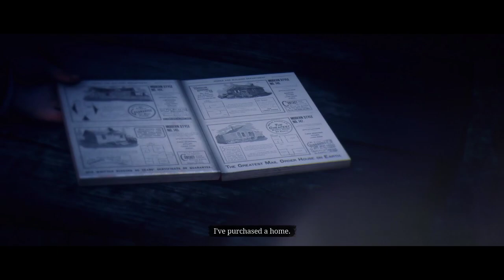THE HOUSE - RED DEAD REDEMPTION 2 #58